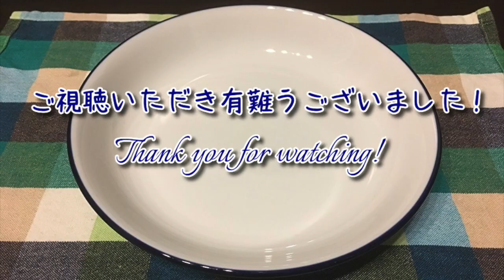【男の自炊】#82 鶏肉のみぞれ煮 “Simmered Chicken & Grated Daikon Radish”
鶏肉のみぞれ煮を作りました！
ちょっと煮詰めすぎて、しょっぱくなってしまいました。
今回から撮影機材をスマホからミラーレス一眼に変えてみました。

【材料】
・鶏もも肉：1/2枚
・大根：1/4本
・大根おろしの水分：26g
・醤油：大さじ2
・酢：20g
・砂糖：小さじ1.5
・ごま油：適量
・白ネギ：適量

【参考レシピ】
簡単！鶏もものみぞれ煮 by 美味しい食卓

【BGM】
roljui「Seasons」

日本人独身男性である私が毎日自宅で料理を作る動画をアップロードしています。

料理も動画制作も素人ですが、毎日レシピを見ながら新たな料理に挑戦し、1日1本のペースで動画をアップロードしています。
普段料理をしない人や苦手意識を持っている人にも、料理の楽しさや手軽さを伝えられたらいいなと思います。
徐々に料理や動画制作のスキルが上達していく様を温かい目で見守ってもらえると嬉しいです。